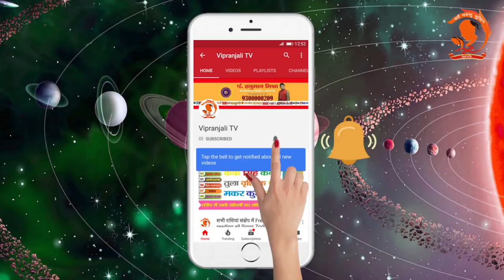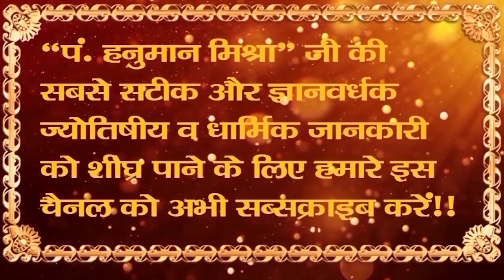Mesh Rashifal 2019; Astrology signs, Aries Free Horoscope in Hindi, prediction zodiac Rashi forecast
Mesh Rashifal 2019; Astrology signs, Aries Free Horoscope in Hindi, prediction zodiac Rashi forecast aries 2019 prediction mesha rasi  Aries 2019 Horoscope in Hindi career finance love edication marriage job rashi property 2019 health 2019 mesh rashifal 2019 in hindi rashifal 2019 astrology signs,vipranjali hanuman mishra rashifal love horoscope true